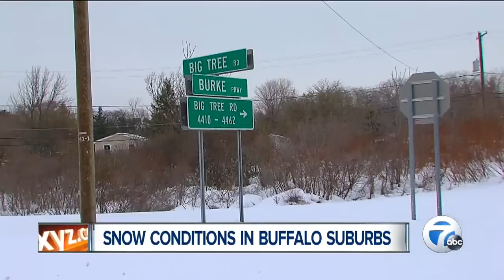Snow conditions in Buffalo suburbs